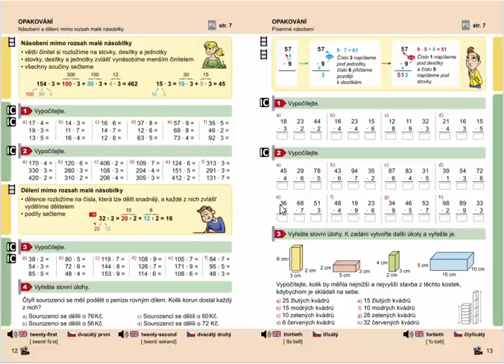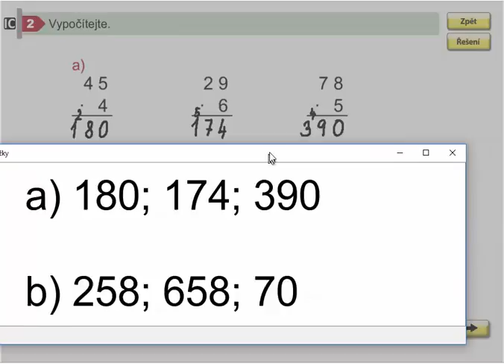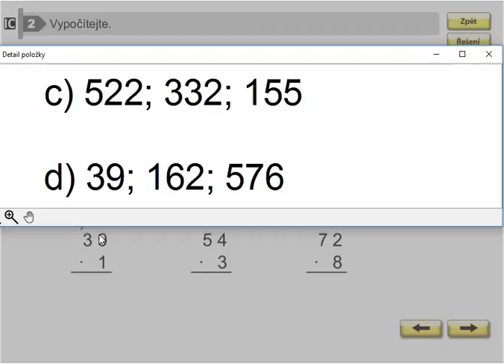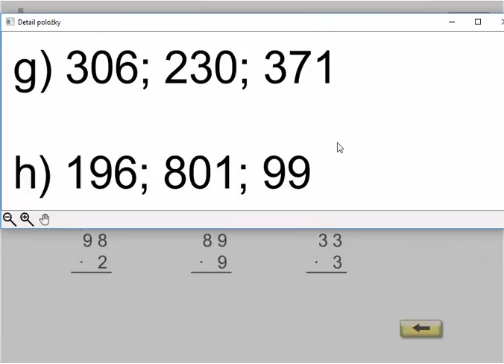Písemné násobení (náročnější procvičování), Mat. mat. pro 4.roč., 1. díl, str. 13, cv. 2